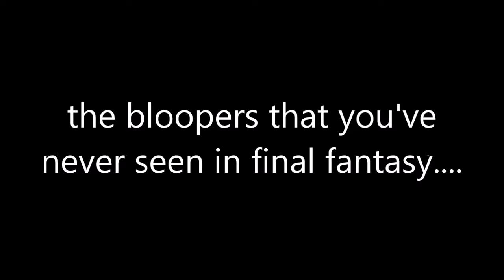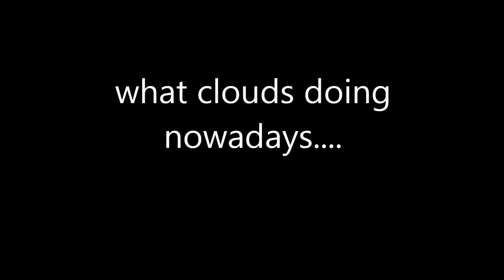final fantasy shitpost 5